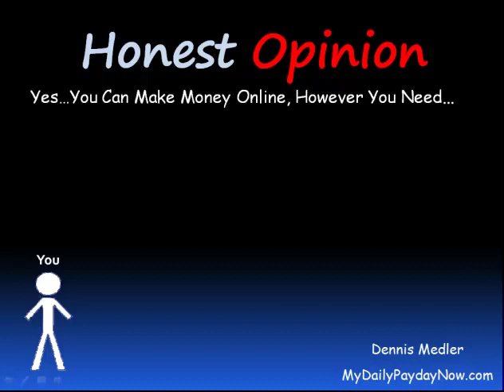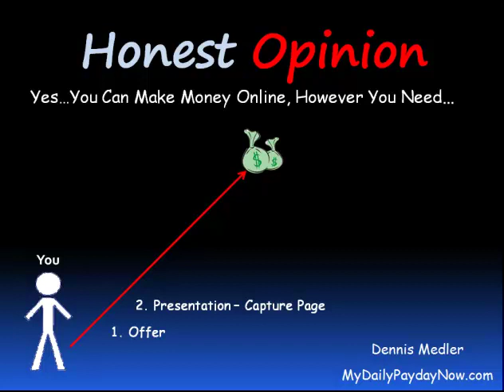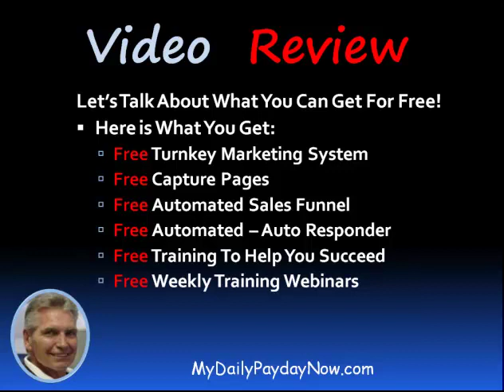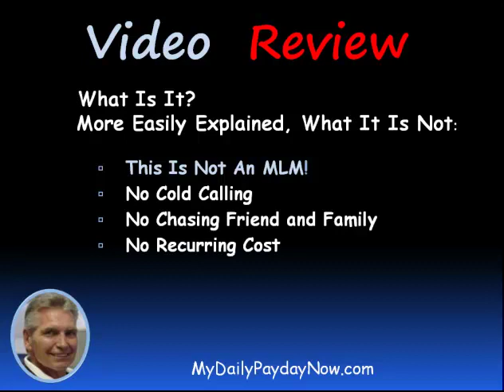Eric Holmlund + Paul Counts + Jeff Wellman - No Cost Income Stream 2.0 Review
Eric Holmlund + Paul Counts + Jeff Wellman - No Cost Income Stream 2.0 - CLICK THE LINK TO THE LEFT TO LEARN 3 THINGS
Hello There,
This is Dennis Medler
I want to talk to you a little bit today about - - No Cost Income Stream 2.0
But first, something about me, I am a real person and that is my picture. You can find me, Google "Dennis Medler".
I am not promoting this product and I am not making any money on it!
There are new products launched daily.  Some are good, some are bad and some do not work. Most start with a Front-end price then a down sell or an up sell and another and maybe a subscription or membership.
FACT...There are over a million sites on internet marketing with around 20,000 people a month searching on the internet for ways to make money online, I know this because I was one of them!  Spending more that I was making...Sound familiar?
I was just about to give up and stop supporting all the internet marketers I have spent money with.  Then I came across a Video that offered a Free Marketing System, and I thought "Oh What the Heck", at least I am not spending any more money!  That is how I discovered this free marketing system and started making money right away without having to buy anything!
Eric Holmlund + Paul Counts + Jeff Wellman - No Cost Income Stream 2.0
Launch Day: Thursday, April 24th 2014
Front-End Price:  No Price Yet

I am hoping my review can help you avoid some of the heartache I have been through.

Making money online is entirely possible. You can make a good living online. By the same token you can waste a lot of money too. Over 90% of these programs are worthless or outright scams. The problem is sifting through the garbage and the scams.

Why spend money to market online if you can do this for free. OPFD is a free marketing system that does not have downsells, upsells or even a membership; it costs you no money and will allow you to make a decent online income immediately.